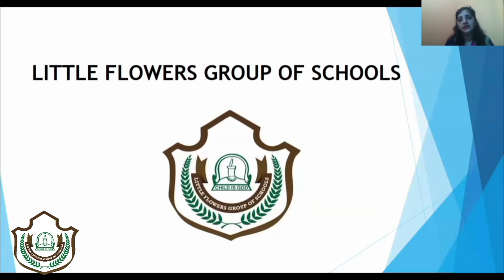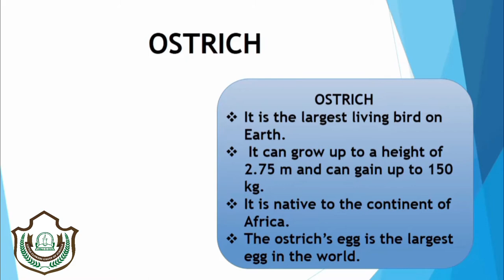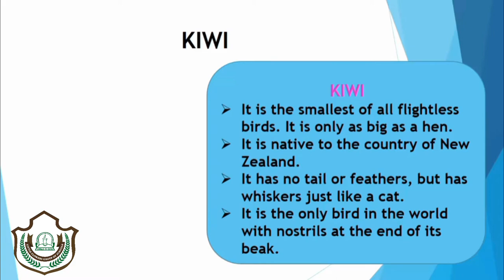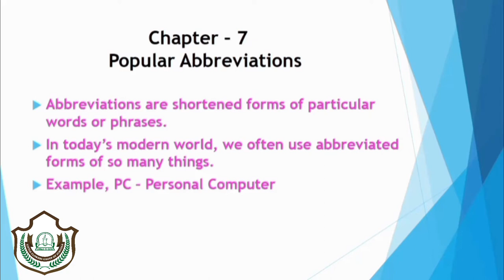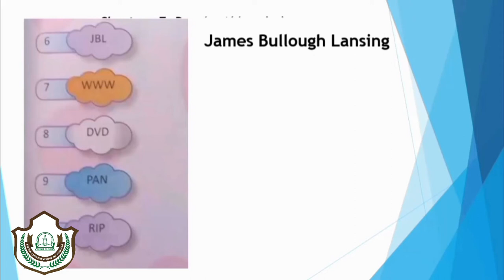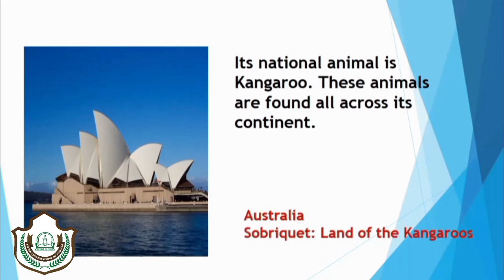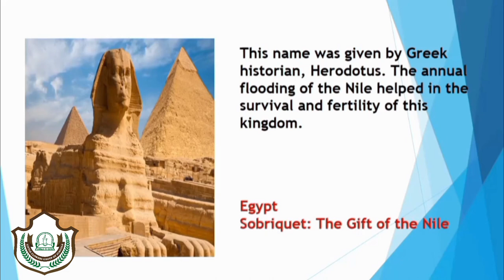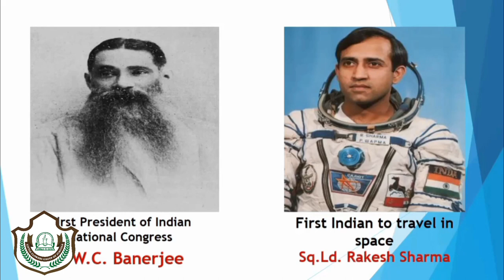Class - IV, G K Ch - 6 to 9